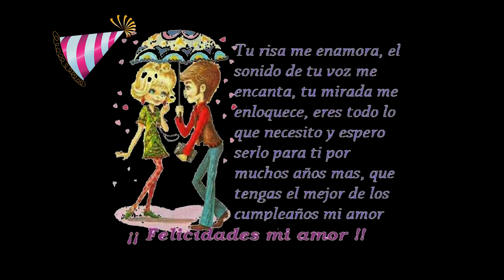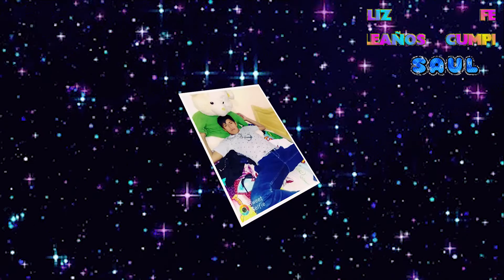¡FELIZ CUMPLEAÑOS! SAUL QUEBRE "SAN JERONIMO" FLOR SANTIAGUEÑA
¡FELIZ CUMPLEAÑOS SAUL!
Qué orgullosa estoy de ti, querido esposo, pues no solo has sido un compañero fiel en mi vida, sino que además has demostrado ser un excelente padre. Gracias por nuestra familia y por hacernos tan felices. Te amamos y te deseamos un feliz aniversario.
 Atte:Tu esposa Milagros Narvaez y de tu querido  hijo,